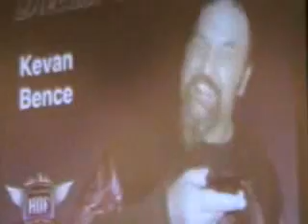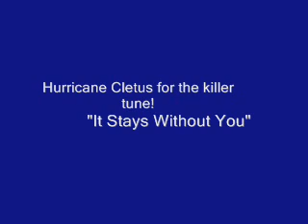KB Kustoms Diecast Hall Of Fame 2010 Induction PLUS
Short video of KB Kustoms recent Diecast Hall Of Fame induction speech at the 2010 Super Convention in Las Vegas.  Also a little taste of past and present KB Kustoms artworks.